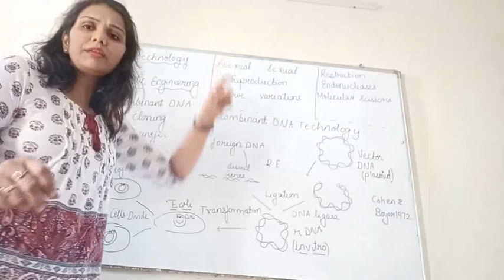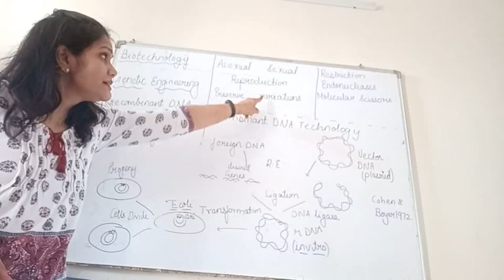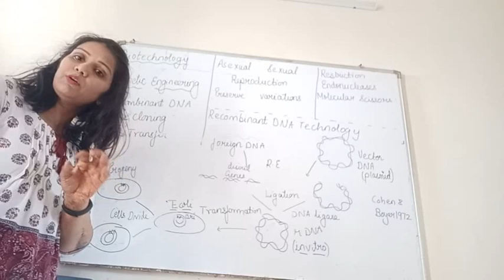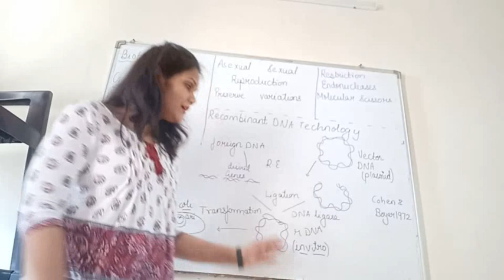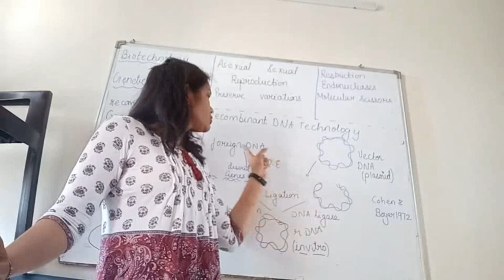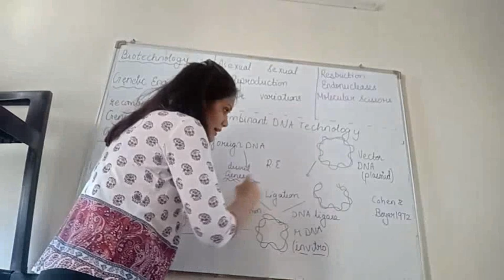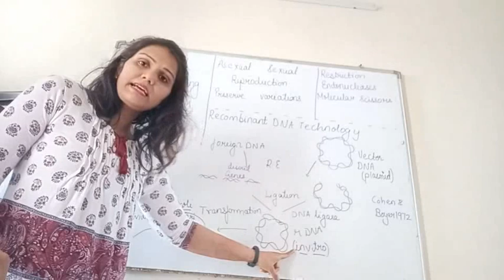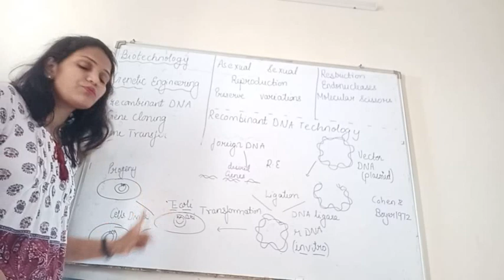Biotechnology Principles and Technology